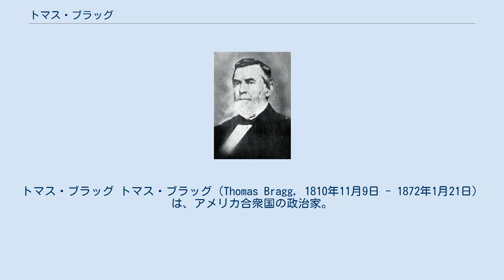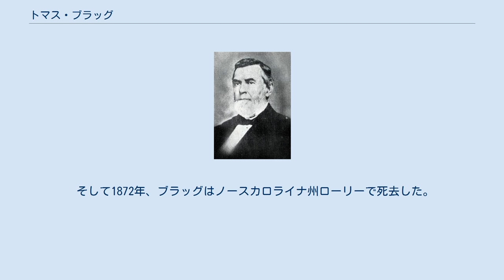トマス・ブラッグ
トマス・ブラッグ トマス・ブラッグ（Thomas Bragg, 1810年11月9日 - 1872年1月21日）は、アメリカ合衆国の政治家。
民主党の党員として1855年から1859年までノースカロライナ州知事を、1859年から1861年までアメリカ合衆国上院議員を務めた。
南北戦争期にはアメリカ連合国で第2代司法長官を務めた。
 1810年、ブラッグはノースカロライナ州ウォレントンにおいて、建築業者トマス・ブラッグ (Thomas Bragg) とその妻マーガレット・クロスランド (Margaret Crossland) の息子として誕生した。
ブラッグはウォレントン学園で学んだ後、コネチカット州のキャプテン・パートリッジ陸軍士官学校を卒業した。
その後ブラッグは法律を学び、1833年に弁護士として認可を受けると、ノースカロライナ州ジャクソンで弁護士業を開業した。
ブラッグは1837年10月4日にイザベル・カスバート (Isabelle Cuthbert) と結婚した。
 ブラッグは1842年から1843年まで、ノースカロライナ州下院議員を務め、その後1845年まで同州ノーサンプトン郡で検察官を務めた。
ブラッグは1844年、1848年、そして1852年に民主党全国大会の代表に選出され、1852年の大統領選挙では民主党候補フランクリン・ピアースの選挙人を務めた。
 1855年、ブラッグはノースカロライナ州知事に選出され、1859年まで同職を務めた。
州知事の任期を満了後はノースカロライナ州からアメリカ合衆国上院議員に選任された。
ブラッドは保守的な連邦離脱論者であり、南部諸州による独立を支持した。
そして1861年3月にノースカロライナ州が連邦離脱すると、ブラッドは上院議員を退任した。
 南北戦争が開戦すると、ブラッグはノースカロライナ州知事の顧問に任命された。
そして1861年11月にはジェファーソン・デイヴィス大統領から司法長官に任命され、1862年3月まで同職を務めた。
ブラッグは司法長官として、連合国国民の市民権を擁護し、連合国政府は軍が必要とする資材の調達に責任を持つべきであると主張した。
またブラッグは連合国司法省に最高裁判所としての機能を持たせるために司法省の再編成を敢行し、連合国の裁判所のシステムを確立した。
 1862年、司法長官を退任しノースカロライナ州へと戻ったブラッグは、反戦運動に参加した。
また連合国政府とノースカロライナ州との間の連絡役を務め、双方の利害調整を図った。
 南北戦争が終結した1865年、ブラッグはノースカロライナ州で弁護士業を再開した。
ブラッグは1860年代末までノースカロライナ州の再興を支援し、州知事ウィリアム・ホールデンの顧問も務めた。
 そして1872年、ブラッグはノースカロライナ州ローリーで死去した。
ブラッグの遺体は同市内のオークウッド墓地に埋葬された。